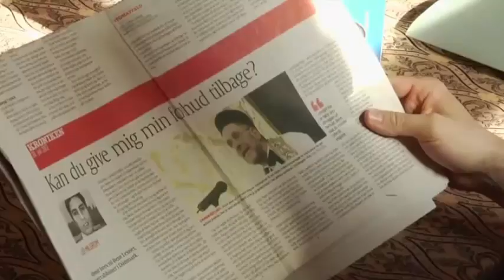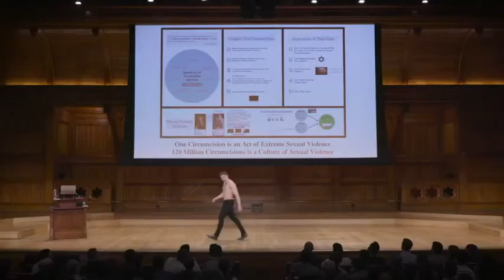9. I am very angry with parents for cutting my penis | Jews Against Circumcision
A docollage in tribute to Jews opposing circumcision.

FEATURING
(by order of first appearance)
0:00:05​​ Eliyahu Ungar-Sargon
0:00:26​​ Dr. Richard Schwartzman, DO
0:01:00​​ Jason Paige Eisenberg
0:01:22​​ Jonathan Friedman
0:01:38​​ Carl Silverman
0:02:15​​ Francelle Wax
0:03:03​​ Evan Roman
0:06:14​​ Miriam Pollack
0:07:55​​ Laurie Evans
0:08:26​​ Suzanne Arms
0:08:55​​ Leo Milgrom
0:09:03​​ Denise Roman
0:09:29​​ Prof. Peter W. Adler, JD
0:11:20​​ Carol Solomon, RN
0:11:50​​ Dr. Paul Fleiss, MD
0:11:54​​ Devorah Michal
0:13:34​​ Rabbi J. Hershy Worch
0:14:28​​ Brian Levitt
0:14:41​​ Lisa Braver Moss
0:15:34​​ Dr. Ronald Goldman, PhD
0:16:04​​ Prof. Jérôme Segal, PhD
0:16:26​​ Prof. Leonard Glick, MD, PhD
0:17:16​​ Dr. Antony Lempert, MD
0:18:00​​ Iliya Kovalsky & Roman Sirkin
0:19:17​​ Dr. Mark Reiss, MD
0:19:33​​ Prof. Ashley Montagu, PhD
0:20:08​​ Eran Sadeh
0:26:54​​ Edward Wallerstein
0:27:29​​ Moshe Rothenberg
0:30:16​​ Rani Kasher
0:31:09​​ Christina Alexander
0:31:23​​ Eyal & Ayelet Elhanati
0:35:02​​ Dr. Dean Edell, MD
0:37:47​​ Aaron David Cohen
0:38:43​​ Menachem Fleischman
0:39:17​​ Norm Cohen
0:41:40​​ Dr. Rebecca Steinfeld, PhD
0:42:20​​ Svend Ravn
0:44:55​​ Alon Sivroni
0:48:09​​ Dr. Julian Ungar-Sargon, MD
0:48:51​​ Dr. Richard Lieberman, MD
0:49:07​​ Prof. Max Maizels, MD
0:49:19​​ Dr. Phyllis Marx, MD
0:52:25​​ Prof. Edward Laumann, PhD
0:57:11​​ Tom Rosenthal
0:57:21​​ Prof. Mikael Aktor, PhD
0:58:18​​ Esther Frances
0:59:56​​ Zachary Levi Balakoff
1:03:38​​ Dr. Avshalom Zoossmann-Diskin, PhD
1:04:37​​ Jason Siegal
1:03:05​​ Daniel Tati
1:10:40​​ Howard Stern
1:14:30​​ Jordan Michael Bresson
1:15:03​​ Simon Almkor
1:16:04​​ Eric Clopper
1:18:33​​ Rebecca Wald
1:18:42​​ Dr. Alexandra Edellglass Stockwell, MD
1:19:30​​ Larry Wartel
1:19:37​​ Shemuel Garber
1:20:09​​ Rabbi Judith Seid
1:20:57​​ Leland Traiman, RN, FNP
1:21:32​​ Bonnie Levinson
1:22:38​​ Alexander Monsanto
1:25:49​​ Dr. Tina Kimmel, PhD
1:27:30​​ Rabbi Donni Aaron
1:31:18​ Robert Calfee
1:31:34​​ Ira Gimpelevich
1:32:28​​ Ronit Tamir
1:33:02​​ Rabbi Shmuley Boteach

SOURCES

Eliyahu Ungar-Sargon | Cut: Slicing Through the Myths of Circumcision (2007)

RESOURCES